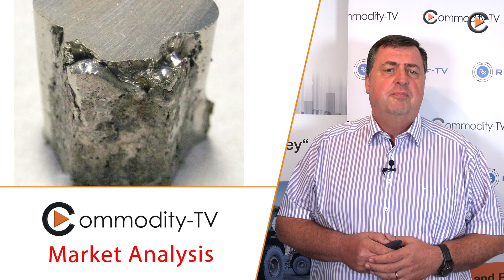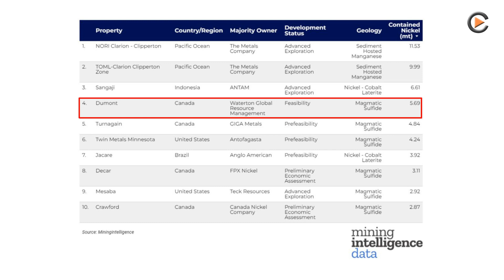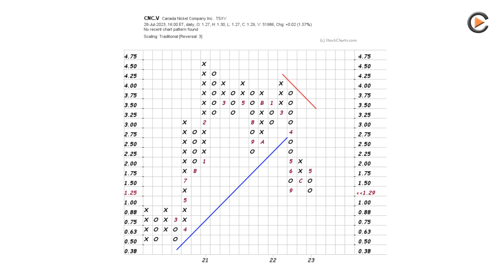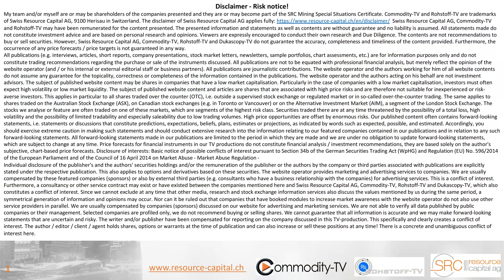Nickel Market Update and How to Meet Future Demand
The supply side has seen increased supply from Indonesia in recent years. In addition, more supply from the Philippines and Canada will now enter the market in the future. However, there is likely to be some challenge in terms of high purity for Class 1 nickel and refined nickel sulfate used in batteries. Large nickel projects have build-up times of 15-20 years. There is almost nothing of that in the world. We look at the top 10 undeveloped projects worldwide.

ISIN: CA13515Q1037 , WKN: A2P0XC , FRA: 4E0.F , TSXV: CNC.V , Valor: 52798185